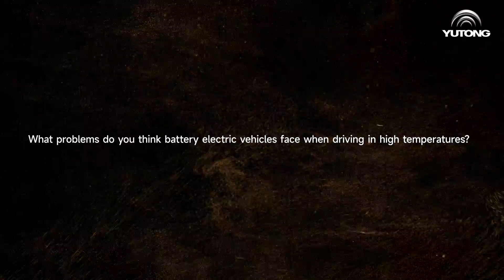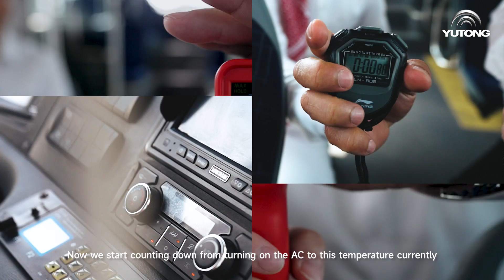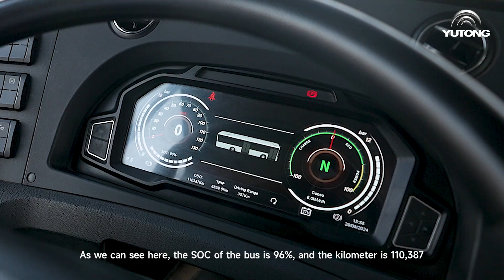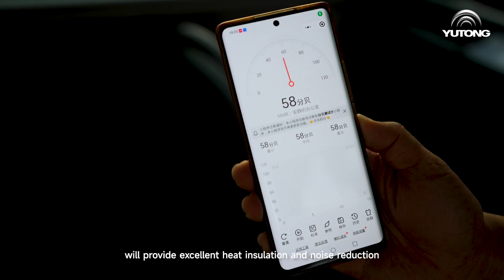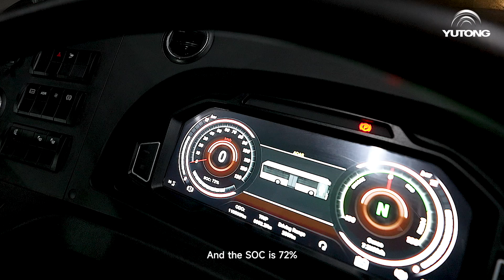Yutong E11Pro Extreme Heat Challenge in Saudi Arabia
-After the 113-kilometer power consumption test, Yutong E11 Pro has proved its reliability with a power consumption of 0.74 kWh/km under the extreme surface temperature of 60℃ in Saudi Arabia! The E11Pro meets the public’s daily needs for green travel with reliable performance.
In the future, Yutong will continue to provide more customized new energy products to facilitate Saudi Arabia in achieving its new energy development goals, outlined in Vision 2030.
Dive into the video to find out how Yutong pioneers a new era of eco-friendly travel amid the hot weather.